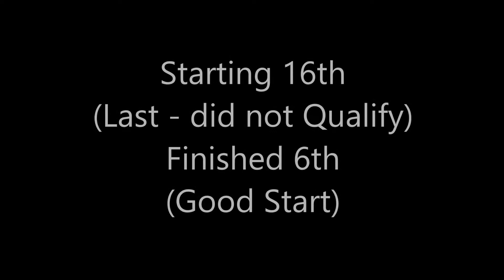POC Tribute Sunday Sprint Race Dead Pets Racing Snickers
Snickers Dead Pets Racing Porsche Owners Club GT5 911 SC Paul Young Driver. Starting 16th (Last), Finished 6th. First Two Laps of Race.